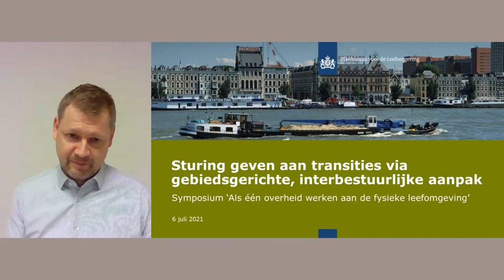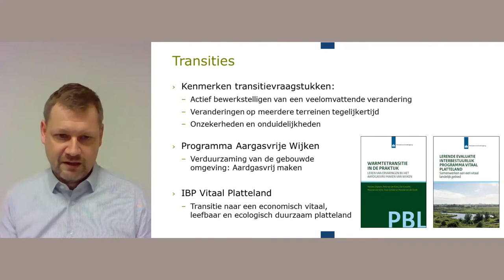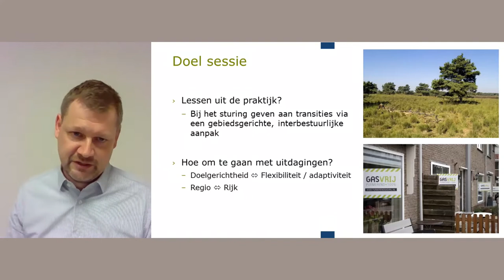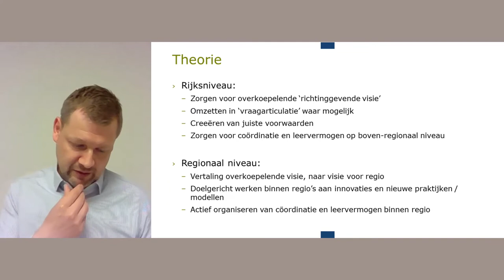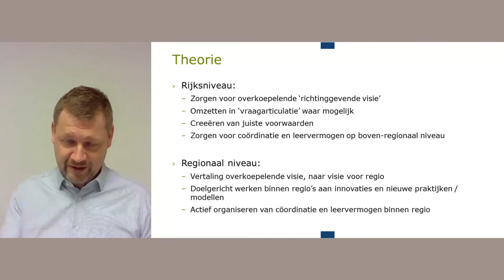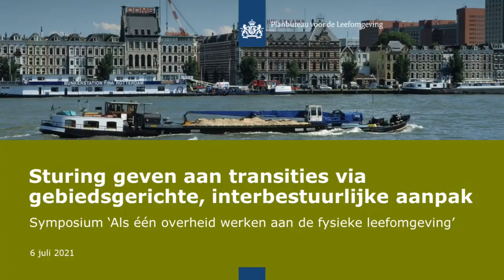Deelsessie Sturing geven aan transities via gebiedsgerichte, interbestuurlijke aanpak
Sturing geven aan transities en maatschappelijke veranderingen olv Emil Evenhuis: Bij transitieopgaven in de fysieke leefomgeving is de uitdaging om aan de ene kant ruimte te laten voor experimenteren en flexibiliteit, en aan de andere kant sturing te geven aan het proces zodat er voortgang wordt geboekt. Aan de hand van beleid en onderzoek rondom aardgasvrije wijken en vitaal platteland gaan we in deze sessie in gesprek over de rol van overheden op verschillende bestuurslagen in transitieprocessen.